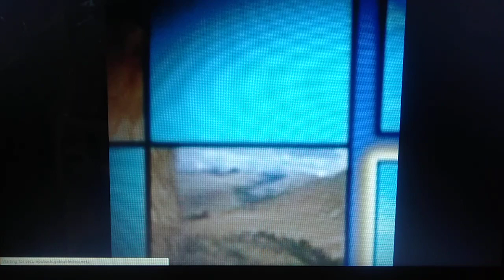Go Diego Go Llama Puzzles